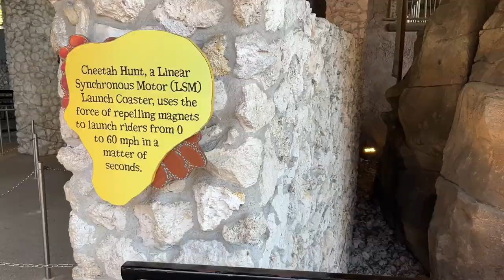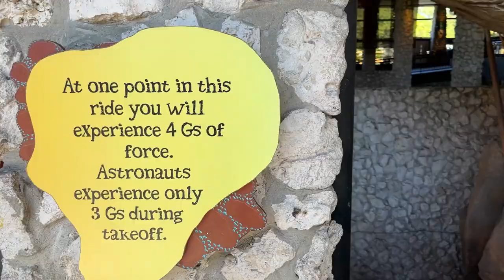Busch Gardens Tampa Cheetah Hunt Off-Ride Footage (No Copyright)